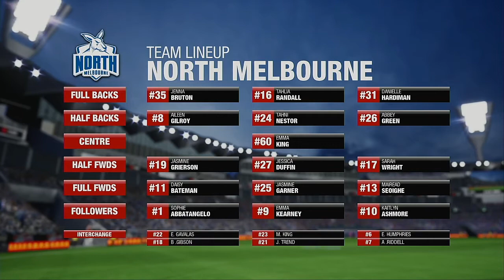AFLW 2020 Premiership Round 6 Geelong Cats VS North Melbourne Kangaroos